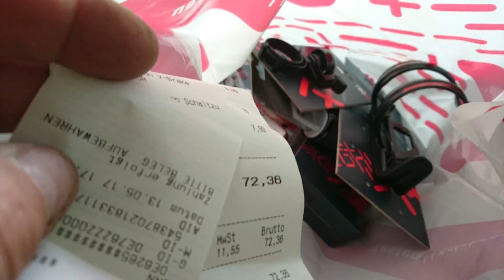Shimano Brems-/Schaltgriff anbauen 105 / ST6603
gleich wie Shimano ST 6703, ST 5703
Anleitung lt. Vorderer Dual Control Hebel,  ist aber 3fach
Bremsschalthebel
3-fach Gangschaltung
von  2-fach Kurbel FSA Gossamer 46-34